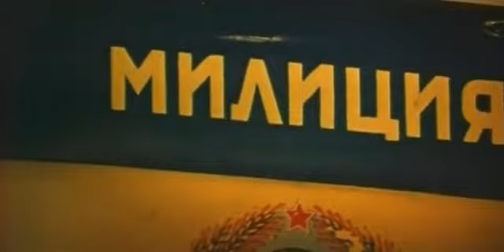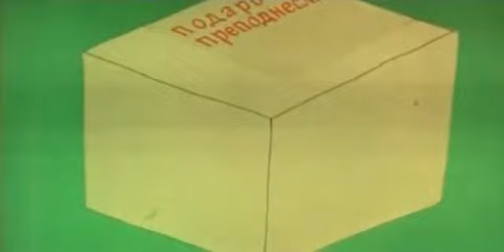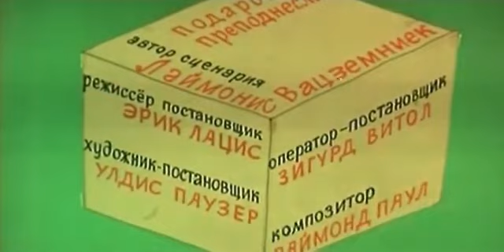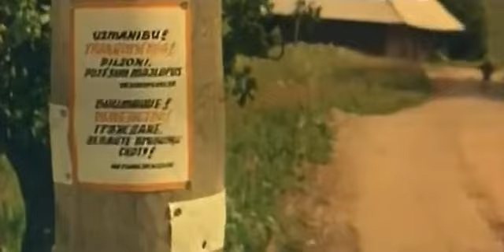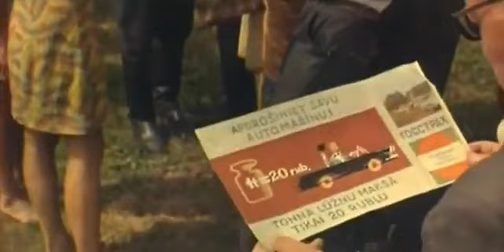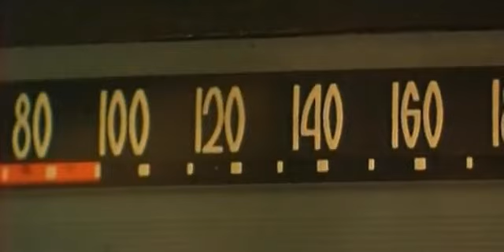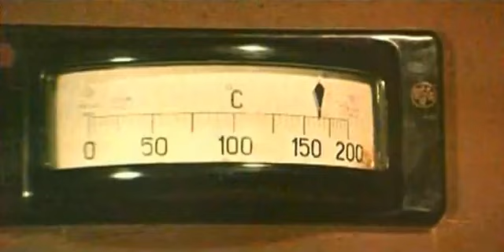ОТЛИЧНЫЙ ФИЛЬМ СОВЕТСКОЙ ДИНАСТИИ! Подарок одинокой женщине. Лучшие фильмы!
Молодой работник милиции лейтенант Гита получает задание задержать угонщиков автомашин. Он придумывает хитроумную комбинацию. Проживающая на хуторе тетушка Кнепиха получает в подарок «Волгу». Это известие облетает всю округу. Машина становится приманкой для пройдохи Зеро, проживающей неподалеку семьи Сиетынь и прочих охотников за легкой наживой. План, как и предполагалось, срабатывает безукоризненно - все мошенники оказываются в руках сотрудников милиции.

Жанр: комедия, криминал
Режиссер: Лаймонис Вацземниекс
В главных  ролях: Вия Артмане, Леонс Криванс, Эгон Майсакс, Хелена Романова,
Харий Лиепиньш, Эдуард Павулс, Велта Скурстене, Гунар Плаценс. Артур Димитерс, С. Бергмане